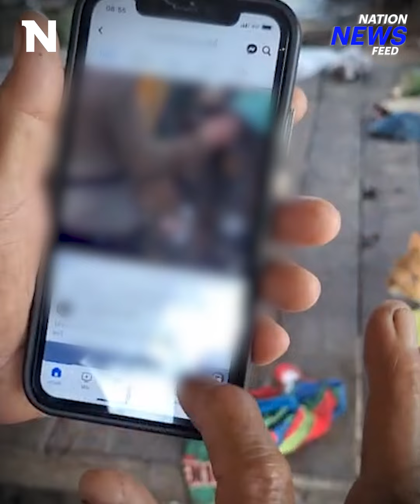พี่สาว "แรงงานไทยในอิสราเอล" ภาวนาขออย่าให้เป็นน้องตัวเอง | NationNewsFeed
พี่สาวได้แต่รออย่างมีความหวังขอให้น้องปลอดภัย เฝ้าภาวนาทุกครั้งที่เห็นข่าวขออย่าให้เป็นน้องชายตัวเอง

Line : @nationonline